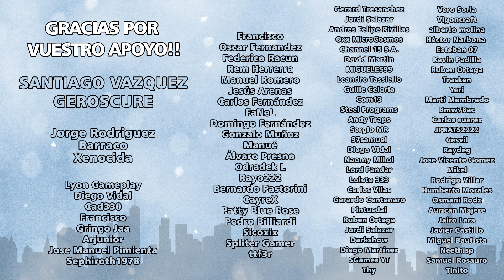🌉 Cities Skylines SUNSET HARBOR DLC | ep 5 - LA BAHÍA - Gameplay español - Intersecciones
🌉 Cities Skylines SUNSET HARBOR DLC | ep 5 - LA BAHÍA - Gameplay español - Modificando intersecciones

Esta vez comenzamos nueva serie con este nuevo DLC de Cities recién salidito del horno! En principio está muy orientado al mar, la industria pesquera y diversas mecánicas, vehículos y edificios para transporte público.

Iremos poco a poco descubriendo qué trae de nuevo y incorporándolo a nuestro mapa de la mejor forma posible.

Espero que os guste tanto o más que las anteriores!!

Mil gracias por verlo y por vuestros likes!! Un abrazo Hamij@s